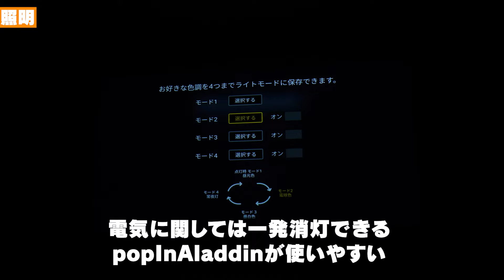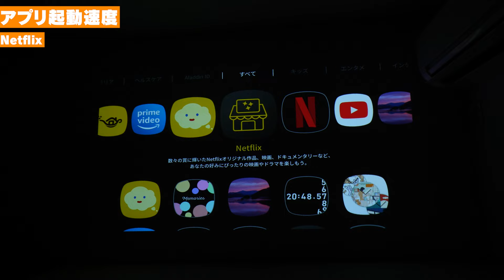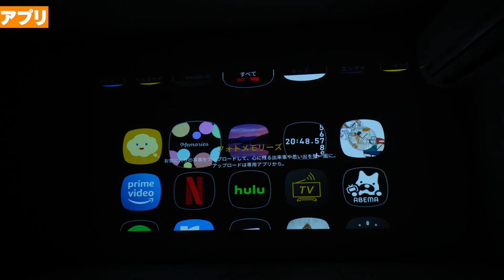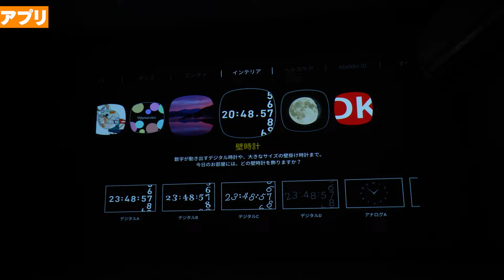popIn Aladdin 2 PlusとNebula Novaどっちがええの？【新作対決】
popIn Aladdin 2 Plus

【使用機材】
メインカメラ　Sony α7c

レンズ　SEL20F18G

マイク　Rode VideoMic Pro+（すごい）